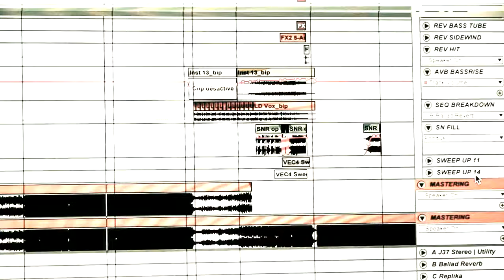Jean-Michel Jarre, Jeff Mills - Jean-Michel Jarre with Jeff Mills Track Story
Music video by Jean-Michel Jarre, Jeff Mills performing Jean-Michel Jarre with Jeff Mills Track Story. (C) 2016 Music Affair Entertainment Limited under exclusive license to Sony Music Entertainment Germany GmbH